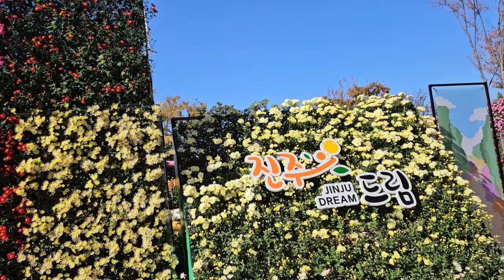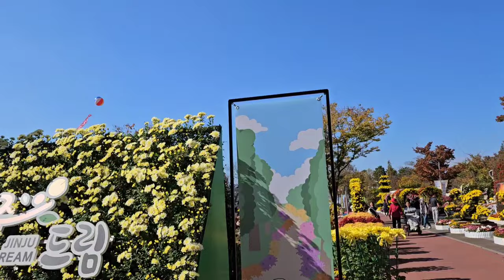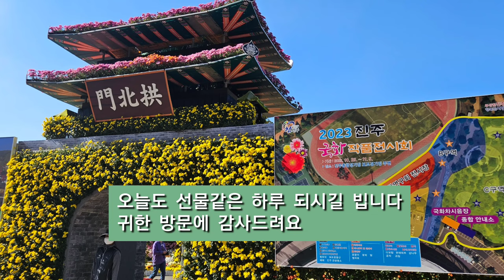국화의 계절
진주 종합운동장에서 매년 열리는 국화전시회입니다
국제 식품박람회도 동시에 개최되어 봌거리 먹을거리 만땅이예요
놀러오세요♡